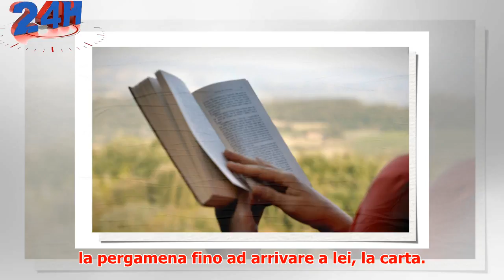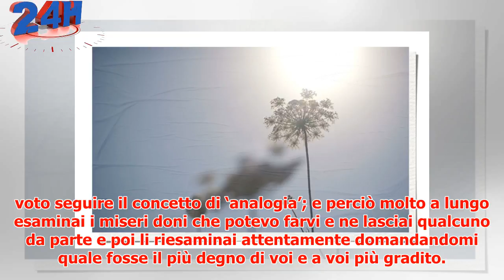Suddenly Beauty - La bellezza all'improvviso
► Publisher Partner What's this? Contenuto realizzato da Vanity Fair per i propri Publisher Partner Sc...